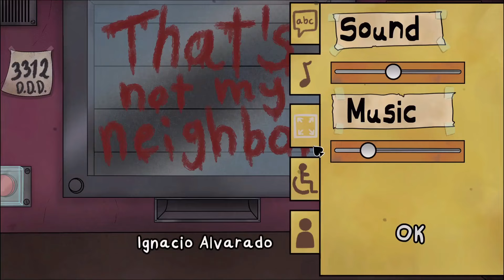That's Not My Neighbor | Part 9 | ANOTHER DAY IN THE OFFICE